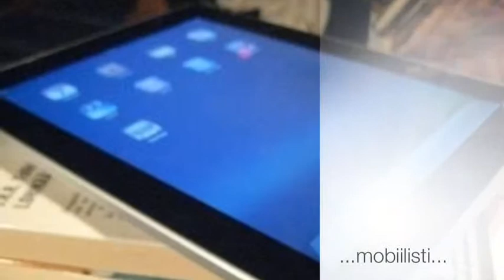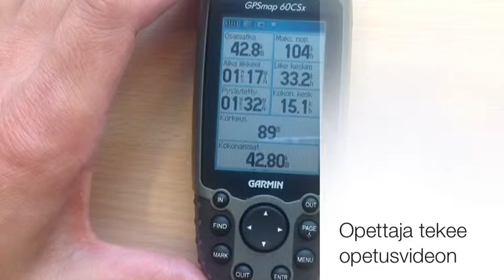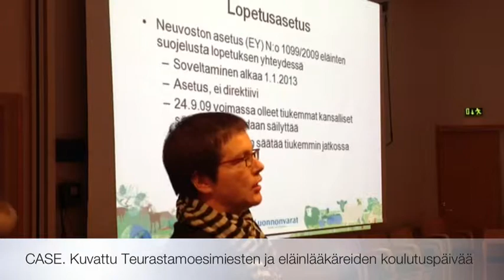Videoidaan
Lyhyt kuvaus: iPad ja videointi